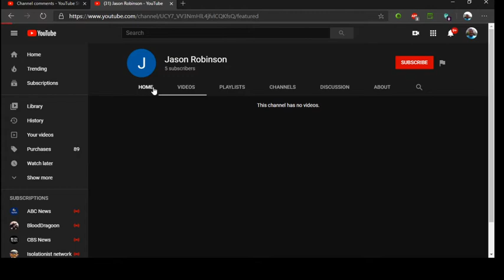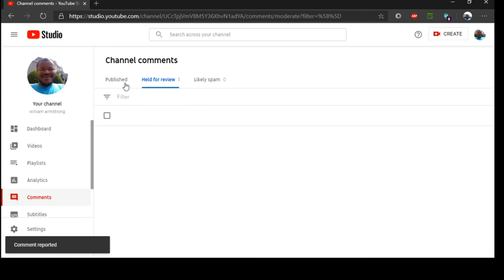My issue with YouTube and posting web links to suspicious websites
as a result comments may be turned off on my videos or in some cases I may disable comments on some videos depending on what it is